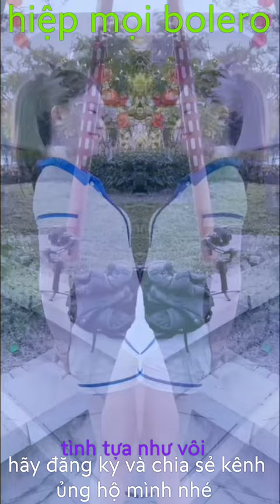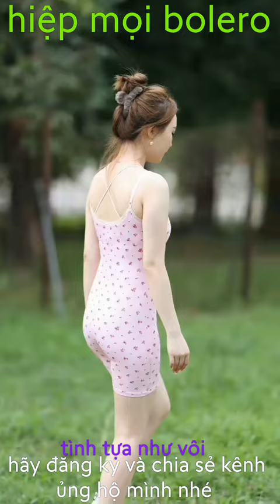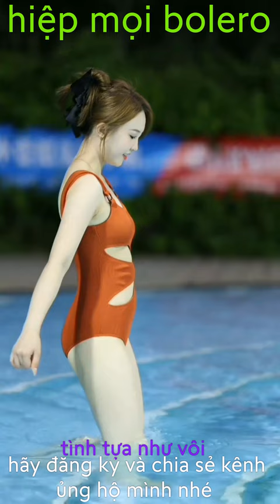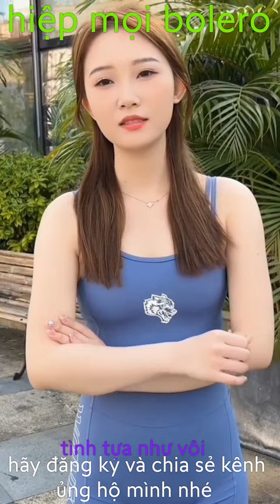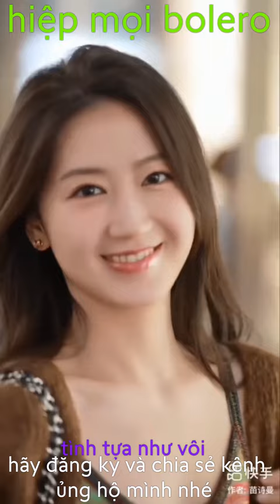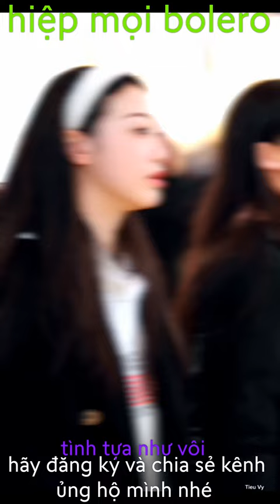hiệp mọi bolero, tổng hợp tình tựa như vôi. 2 bàn tay trắng. được thời lên hương